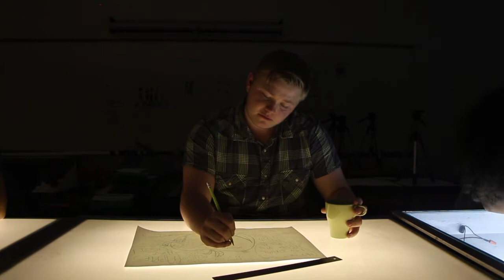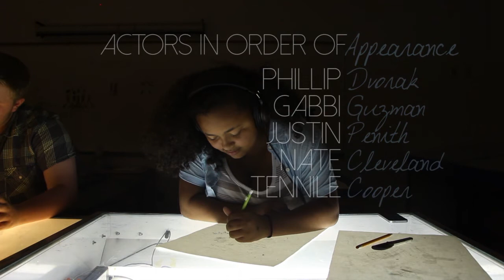Crescen-DON'T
A film project for school. Next video uploaded tomorrow. I hope you guys enjoy both videos!

Kik-christianaaron45

Want t